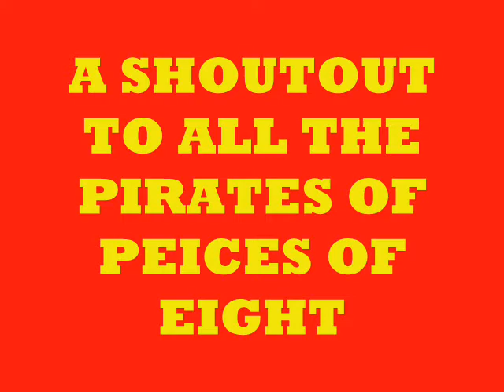PIRATE PICTURES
PIRATE PICTURES FROM THE CRUISE. A SHOUTOUT TO THE PIRATES OF PEICES OF EIGHT